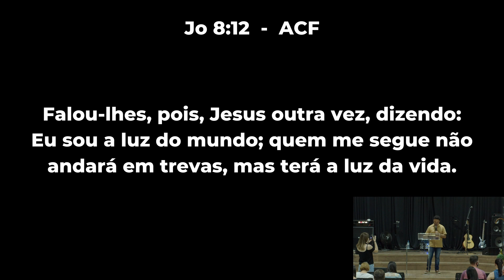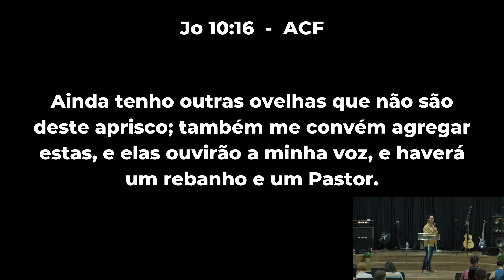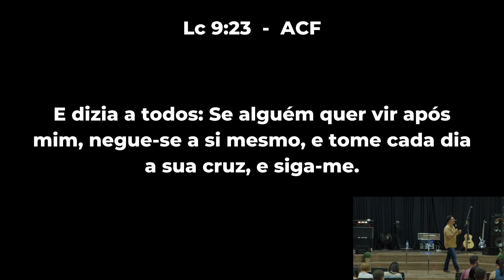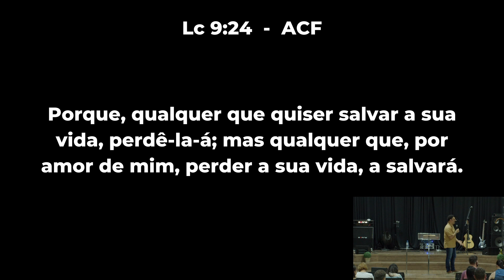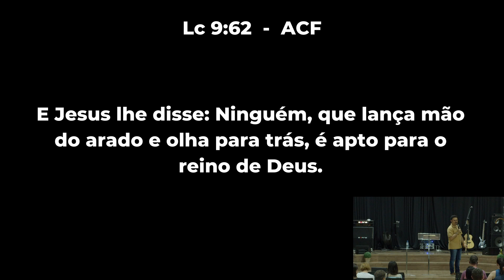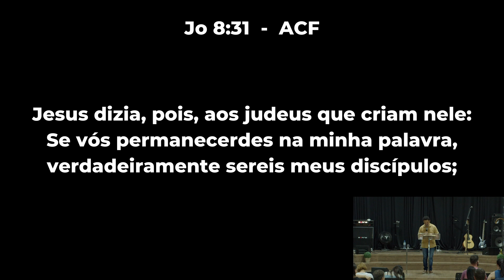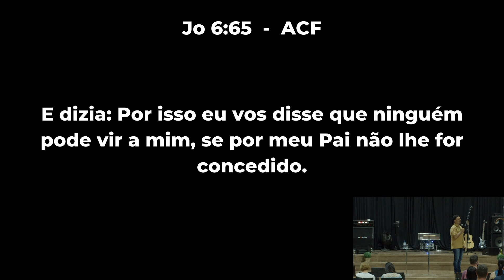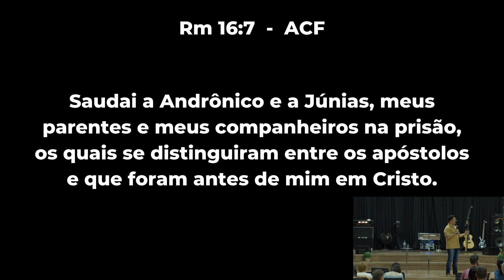LUZ DO MUNDO - Parte II - Pr. Agnaldo Silva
VÓS SOIS A LUZ DO MUNDO - Série Luz do Mundo | Pr. Agnaldo Silva

"No princípio criou Deus o céu e a terra. E a terra era sem forma e vazia; e havia trevas sobre a face do abismo; e o Espírito de Deus se movia sobre a face das águas. E disse Deus: Haja luz; e houve luz. E viu Deus que era boa a luz; e fez Deus separação entre a luz e as trevas. E Deus chamou à luz Dia; e às trevas chamou Noite. E foi a tarde e a manhã, o dia primeiro." Gênesis 1:1-5

Nessa ministração poderosa, o Pr. Agnaldo fala sobre a Luz do Mundo. Como podemos nos tornar luz através de um nivel de discipulado profundo!